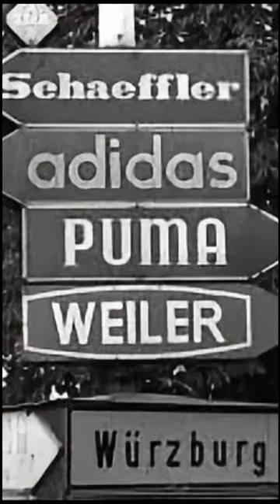Their Rivalry Benefited The World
In the quiet town of Herzogenaurach, two brothers, Adolf and Rudolf Dassler, began their journey crafting shoes in their mother's laundry room. They founded the Dassler Brothers Shoe Factory and experienced early success, with their shoes being worn in the Olympics. The brand quickly became synonymous with quality and innovation in sportswear. However, as time went on, tensions grew between the brothers due to personal and political differences, exacerbated by the backdrop of World War II...